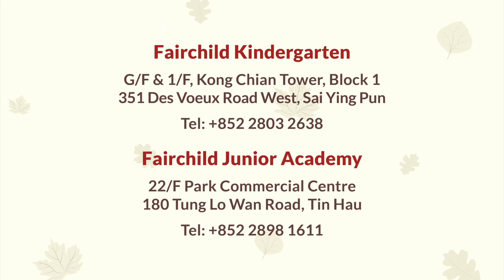吃蔬菜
"My Big DIY Home Activity Idea" Fairchild Little Creator Video Contest
We have received many great DIY home activity ideas from the children who joined the Fairchild Little Creator Video Contest!
Select your favorite DIY home activity idea(s) by giving the video(s) a THUMBS UP! The video with the highest number of "Likes" will be the winner of the Most Popular Idea on YouTube Award. The public voting round will end at HKT 23:59 on 5 June 2020 (Fri).